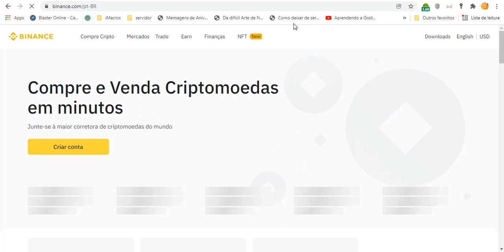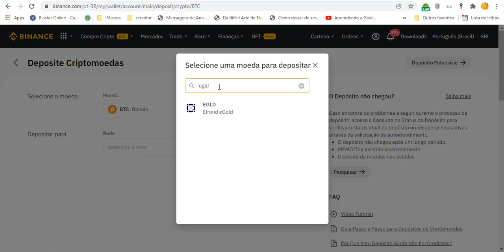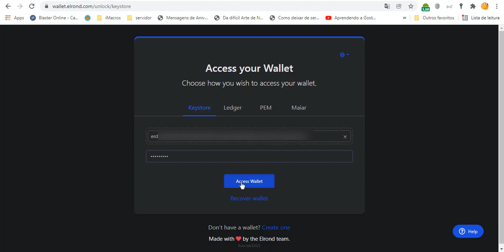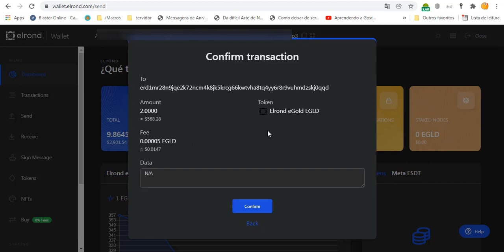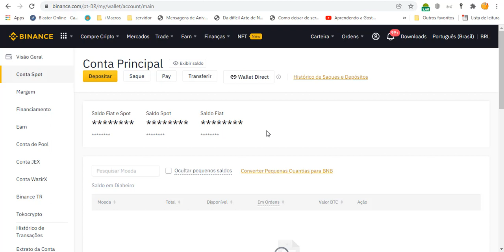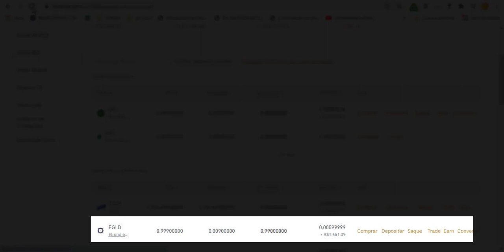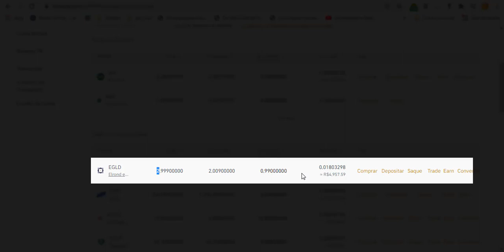como reverter sair do STAKE e colocar as EGLD novamente na carteira devolver para Binance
TUTORIAL COMO como reverter sair do STAKE e colocar as  EGLD novamente na carteira devolver para Binance

Ei! Gerenciar suas criptos seria muito mais fácil se você tivesse a wallet Maiar. instala a sua carteira e receba recompensa de $10 na carteira Maiar ao comprar eGold com meu link

Etapa 3: CLICA EM SEND

Etapa 4: COLA ENDEREÇO DA CARTEIRA EGLD DA BINANCE

Translated titles:
Cómo revertir la salida STAKE y volver a poner el EGLD en la billetera volver a Binance

Wie man den STAKE-Ausgang rückgängig macht und die EGLD zurück in die Wallet legt, zurück zu Bin

Comment inverser la sortie STAKE et remettre l'EGLD dans le portefeuille retourner à Binance

कैसे बाहर निकलें STAKE को उल्टा करें और EGLD

How to reverse exit STAKE and put the EGLD back in the wallet return to Binance

Hoe om uitgang STAKE om te keer en die EGLD terug in die beursie terug te sit na Binance

Paano i-reverse ang exit STAKE at ibalik ang EGLD sa wallet ibalik sa Binance

ວິທີການກັບຄືນອອກຈາກ STAKE ແລະເອົາ EGLD ກັບ

как отменить выход из STAKE и вернуть EGLD в кошелек вернут

STAKE'den nasıl çıkılır ve EGLD'yi Binance'e geri cüzdana nasıl geri koyarsınız